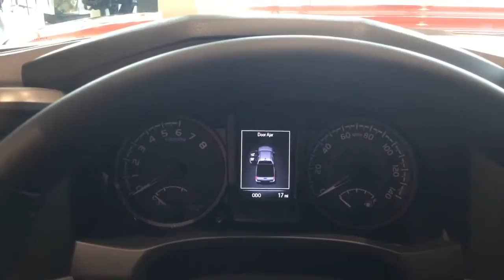Toyota Tacoma 2016 review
if you liked it ,keep in touch with the best videos in you tube in our channel  MIXSOLOGY TUBE